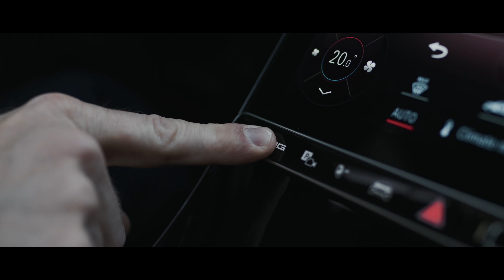MSI X Mercedes-AMG Motorsport - 2024 Collabration Film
MSI and Mercedes-AMG Motorsport share the same persistence.
In speed, momentum, craftsmanship, and technology, we ascend to the pinnacle of excellence.
Proudly presenting the spirit reflected and melded into one combination.

msi.gm/Stealth18_MercedesAMGMotorsport_A1VX

Follow us to get the latest news!